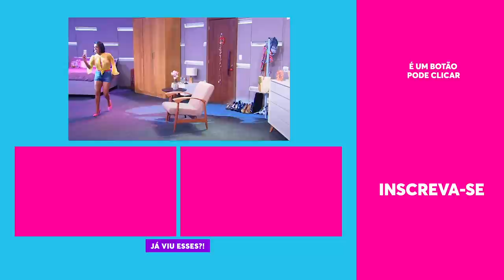JÁ ERA! Jéssica perdeu o job de modelo pra Dona Jô 😂 | Vai Que Cola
O patrocinador MUDOU O PERFIL e quem se deu bem foi Dona Jô! Agora Jéssica está se mordendo de inveja da própria mãe e BOMBOU a marca no seu perfil!

🎥 ASSISTA TAMBÉM 🎥